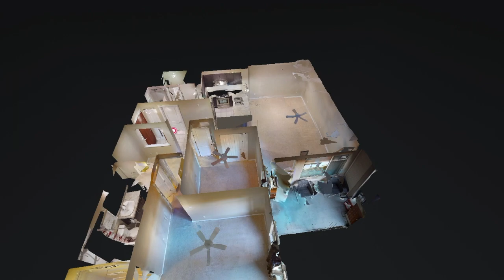213 9288 Odlin Rd, Richmond, BC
Two Bedroom Plus Den, Two Bathroom
MLS# R2515435 Listing Price: $580,000
"Meridian Gate" by Polygon. Need more space? Need 2 parking stalls? Wait no more! Rarely available south facing corner unit, 2 bdrm + den, 2 bath, 2 parking & 1 locker. Freshly painted and Move-in READY! Enjoy the spacious floor plan, screened windows and patio doors. Open concept kitchen features gas range,
stainless steel appliances, granite counter tops. Spacious dining & living area. Amenities include outdoor pool, jacuzzi, clubhouse, fitness room, movie theatre, guest suite. Convenient location to Aberdeen Centre, Walmart, restaurants, T&T, and SkyTrain. School catchment Tomsett Elementary and MacNeill High School. A MUST SEE! Call today to book your private showing.